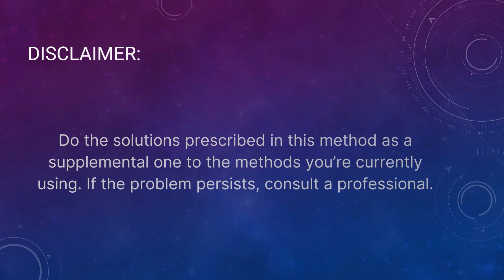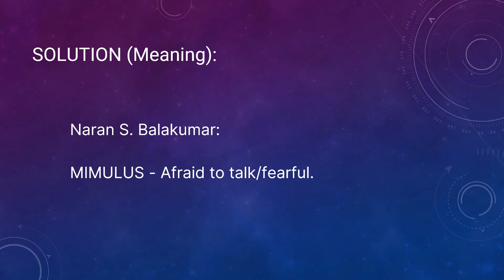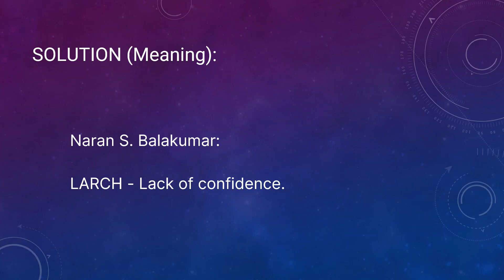How To Series - Chapter 224: To Face Others Confidently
Problem:
User:  What are the remedies for fear of facing people, fear of submitting your work and cannot handle attention from others?

Solution:
1.) Chant the mantra RAMAM RAMA BADRAM RAMA CHANDRAM.

Chant the mantra 108 or more times daily for a long time.

2.) Take or chant Bach flower remedies MIMULUS, LARCH, and PINE.

Solution (Meaning):
Naran S. Balakumar:

RAMAM: This makes the mind strong and makes you go forward without hesitation.

RAMA BADRAM: Badram means comfortable. It helps you lead a comfortable life.

RAMA CHANDRAM: Chandram means your life will get brighter.

MIMULUS - Afraid to talk/fearful.

LARCH - Lack of confidence.

PINE - Low self-esteem.

Reference:
1.) Ramam Rama Badram Rama Chandram:

4.)  For other solutions and problems, get the eBook titled 'Solutions to Health and Life Problems' by Naran Balakumar: